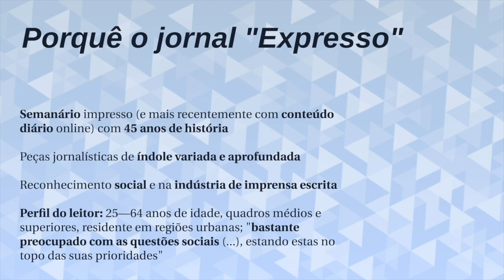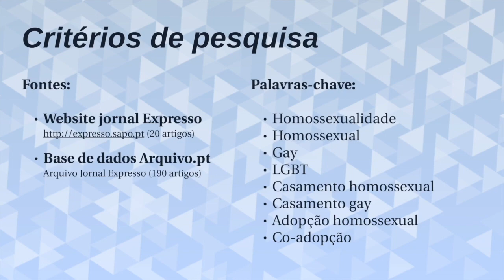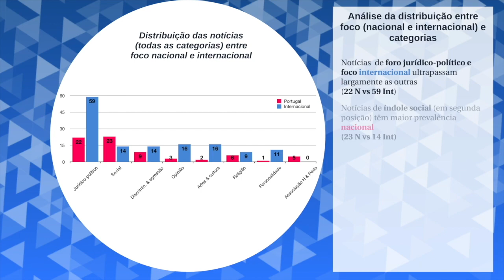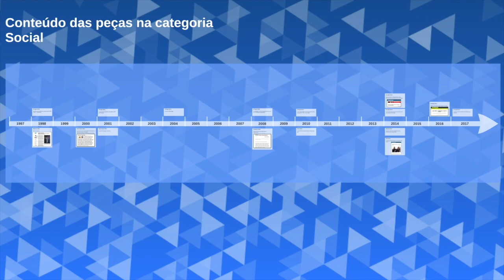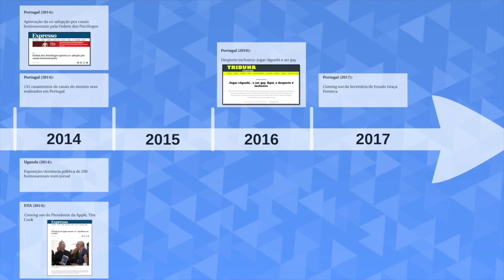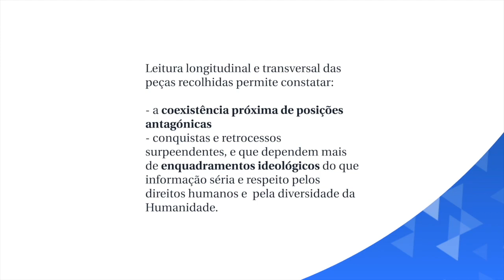2º classificado: Enquadramento do conceito de "homossexualidade"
O 2º prémio no valor de 3 000 euros foi atribuído ao trabalho “Enquadramento do conceito de "homossexualidade" em 20 anos de publicação do Jornal Expresso: um estudo misto (quantitativo e qualitativo)” da autoria de João Teixeira Duarte.

Este estudo teve como objetivo possibilitar uma reflexão sobre o enquadramento do conceito “homossexualidade” nas peças jornalísticas do semanário “Expresso” (versão escrita e on-line) publicadas ao longo de 20 anos.